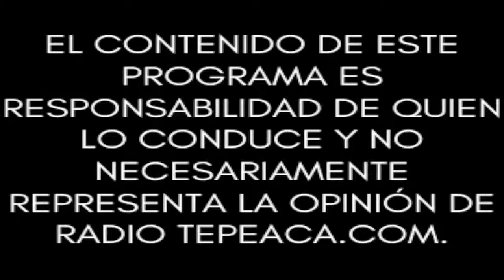Reflexiones desde Tepeaca (La Voz de la Región).